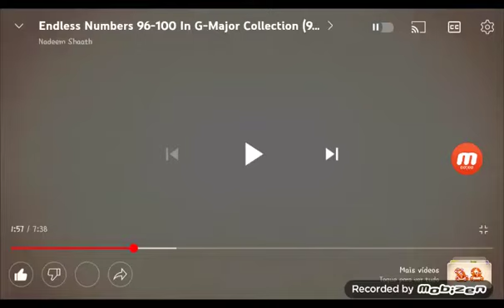WHAT HAPPEN TO ENDLESS 97 IN TO G MAKOR 97!